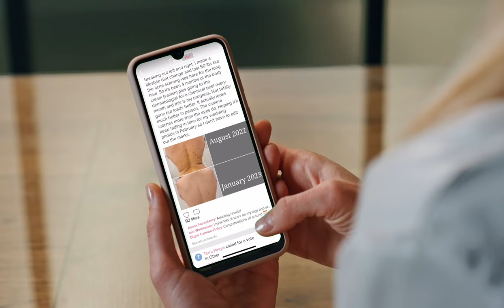How To Get Rid Of Melasma (With Musely!)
Real Musely patients, Tracy and Roya, share their stories about living with melasma and how The Spot Cream transformed their skin! Board certified dermatologists, Dr. Marie Jhin and Dr. Brandon Kirsch, explain how Musely skincare actually works!

Why Musely?...

10X MORE POTENT
✅ Freshly compounded ingredients
✅ Personalized solutions
✅ 500K life-changing transformations

10X MORE ACCESSIBLE
✅ Online board-certified dermatologists
✅ 60 day consultation
✅ Delivered to your door

10X MORE AFFORDABLE
✅ Significantly cheaper visits and treatments than online or in-person alternatives